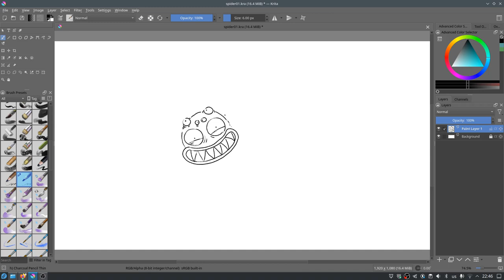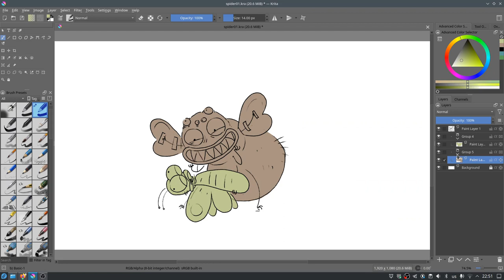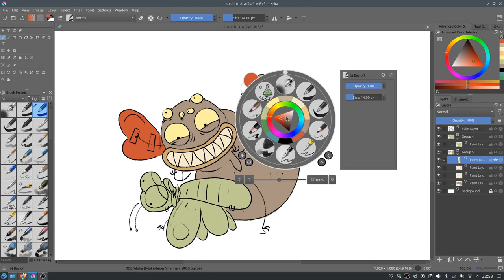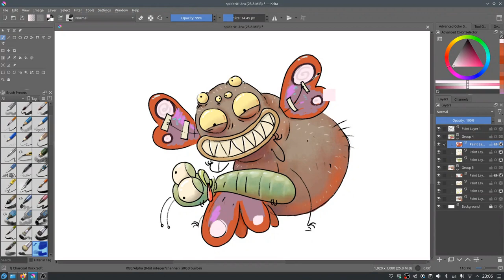Hidden Predator - Peacock Spider/AI Chooses a Character to Draw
the AI has picked the hidden predator, the mesmerizing Peacock Spider. Witness the intricate details and vibrant colors of this tiny but fierce creature come to life on paper. Join us in this artistic journey as we capture the essence of the Peacock Spider through the lens of technology and creativity.